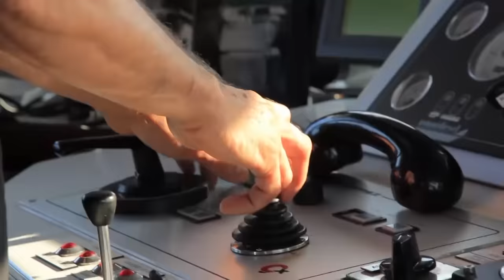The Unknown Wildlife Of Cold Water Coral | Real Wild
Coral reefs are some of the richest hotspots of biodiversity on the planet. The warm water reefs of the Pacific Ocean and Caribbean Sea are well know, but they don't only occur in warm waters. In some of the oceans coldest, darkest depths they are thriving. The deep water reefs are formed by icebergs as they slide across the sea bed, leaving behind perfect foundations for coral to build upon. Hidden from view, they criss cross the planet from the deep water tropics to the freezing Arctic. Some have never been explored by humans. Underwater cameramen have ventured down to the pitch blackness to find life thriving. In this one hour HD special, our team will enter this alien environment. And discover a strange, hidden world abundant with life, from the weird to the wonderful.